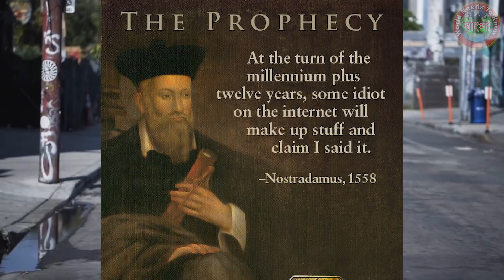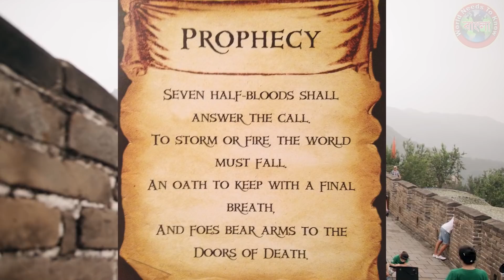2021 নিয়ে নস্ট্রাডামুস এর ভয়ঙ্কর ভবিষ্যৎবাণী | Nostradamus Predictions about 2021